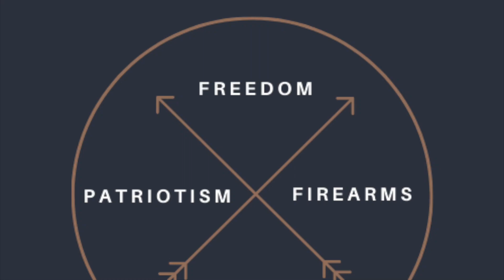Everyone Knows Something is Coming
Everyone knows. They can feel it. Something just over the horizon, right around the corner awaits. With the insanity that continues to occur daily - mandates, China aggression, Russian aggression, mass inflation, supply chain issues, shortages, government overreach, social decay, culture changes, etc. it doesn't take a rocket scientist to see.

Rourke